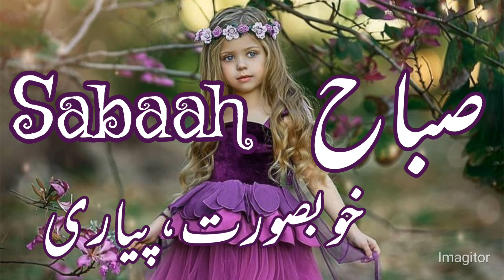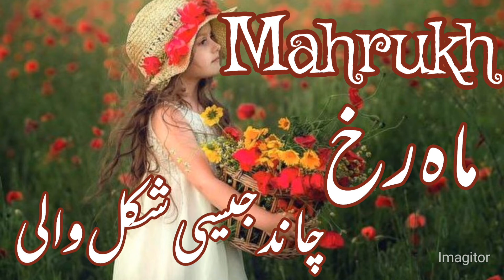Exclusive trending Muslim Girls Name with meaning//Popular Girls name in Urdu//Daily tips with Asma